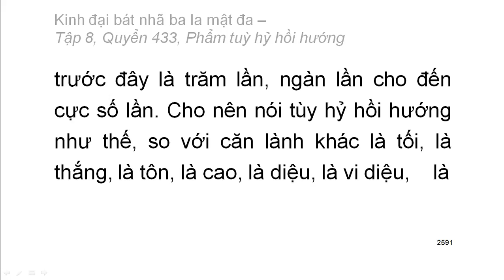600 quyển Kinh Đại Bát Nhã Ba La Mật Đa: Quyển .../600 (tiếp) (đọc lần 2)